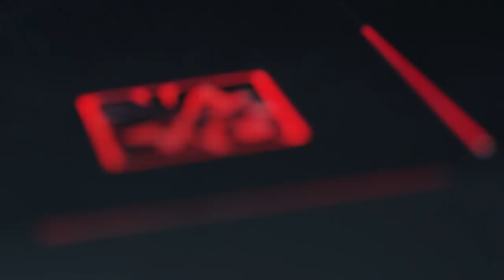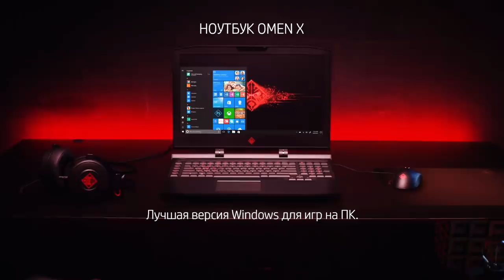Maden - О "Сибирских Валенках", Кумане, тренере Лосте и девушках дотеров | Team Empire 2018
Игрок Team Empire Игорь "Maden" Моденов расскажет о первой профессиональной команде "Сибирские валенки, о том, почему он рад снова играть с Куманом, об опыте работу с Лостом и о том, не мешают ли девушки дотерам.